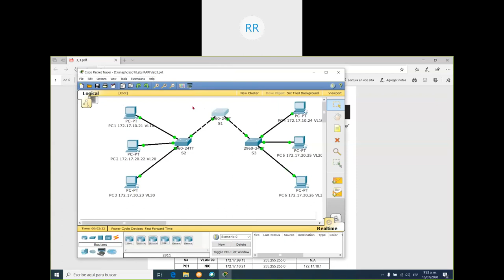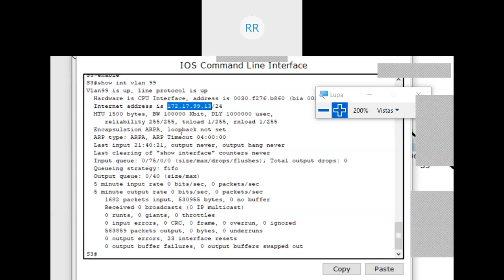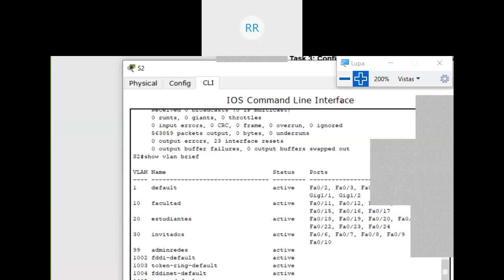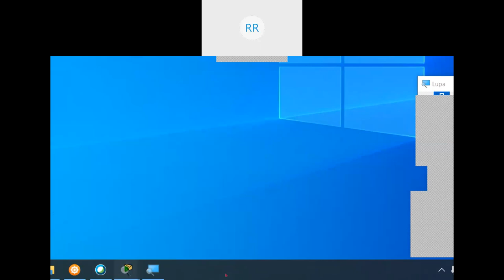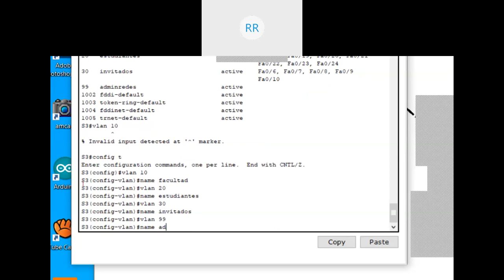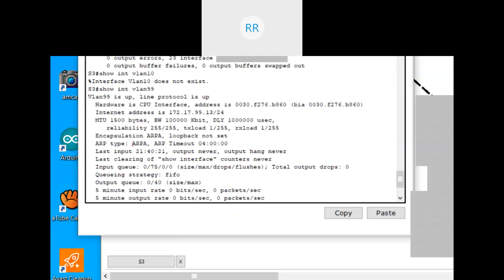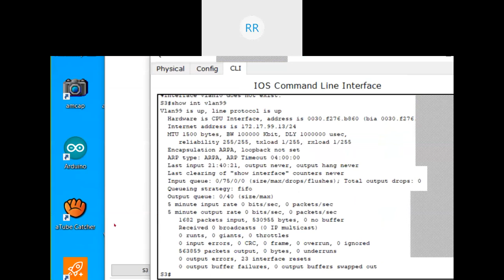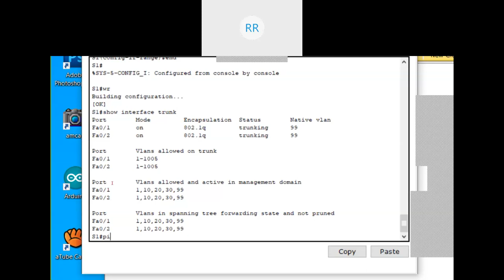VLAN Parte4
Ejercicios de configuración de redes VLAN